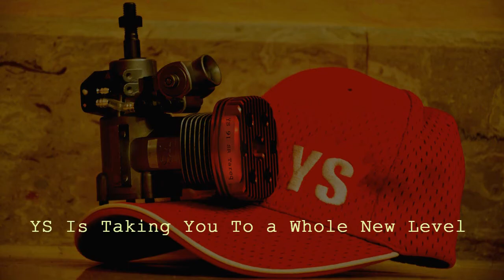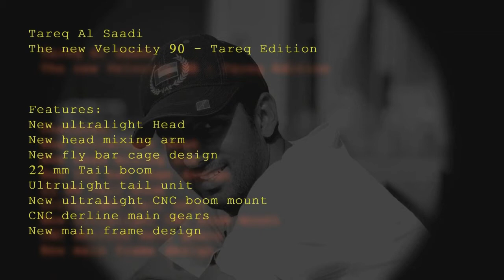YS91 SR Treq